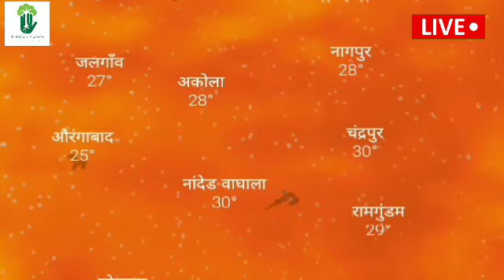Part-297- महाराष्ट्रात येत्या १२ तासांत जोरदार पाऊस....|| २२ आणि २३ ऑगस्टला अति-मुसळधार पाऊस....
#16-22ऑगस्टमुसळधारपाऊस